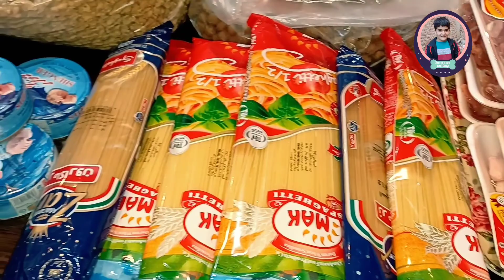Happiness of puppies under the wagon/@streetdogsneedus456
Hello
unfortunately in the city where I live, stray dogs have become a problem and there is no one to take responsibility for them.
They need healthy food and water
Because they eat unhealthy food, they often get sick
On the other hand, people get involved with them and most of the time they get injured
I try to feed some of them several times a week, but because I can not afford it, it is very small
Dogs and their puppies need more care and unfortunately no medical facilities are provided for them
To the extent that when they are injured, they either die or become disabled
You do them a great favor by supporting the channel and share in this kindness